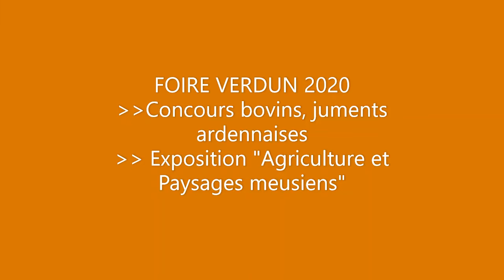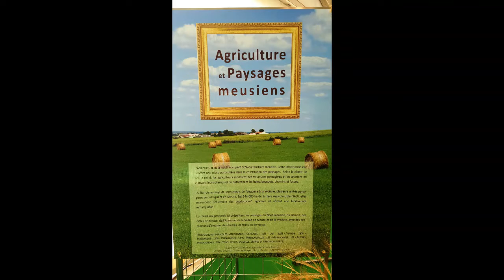Foire Verdun 2020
Retour en images sur cette édition si particulière